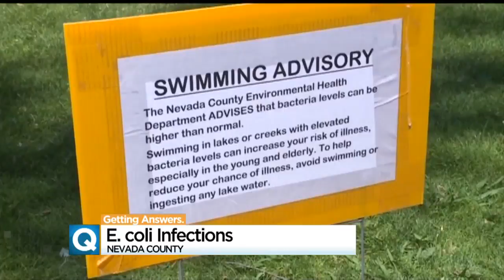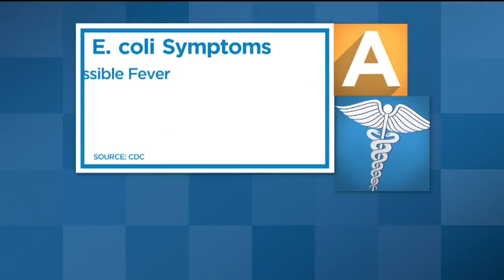What Is Causing High E. Coli Levels In Lake Wildwood?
E. coli is a bacteria that can cause diarrhea, dehydration, even kidney failure.